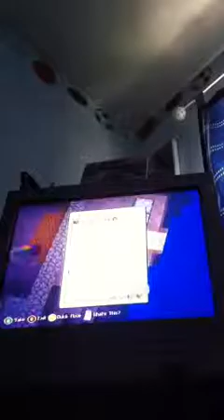Minecraft lets play episode1